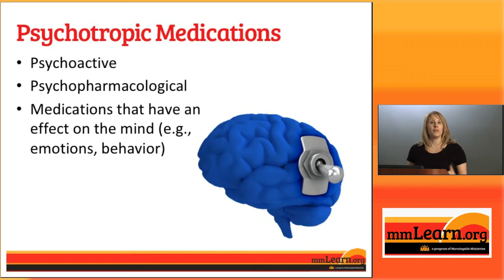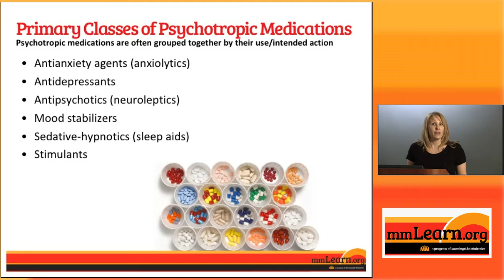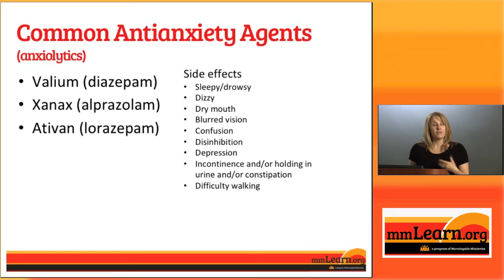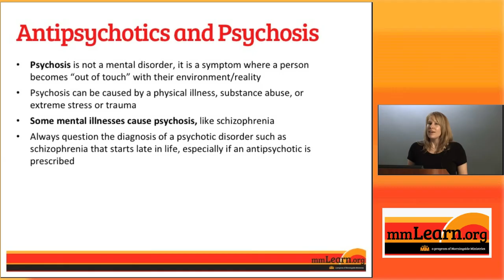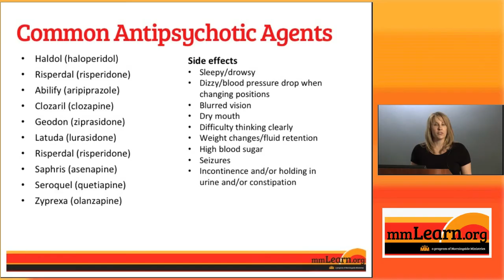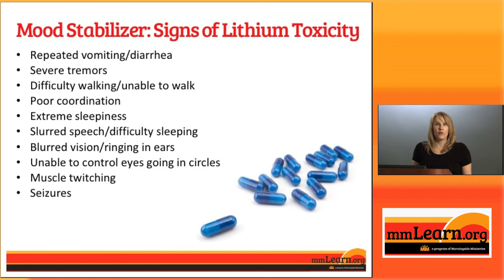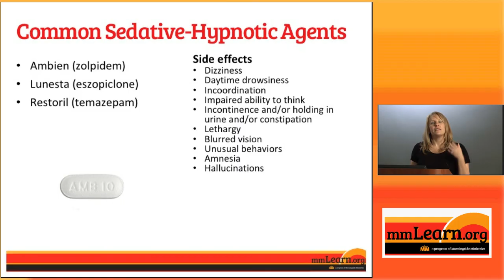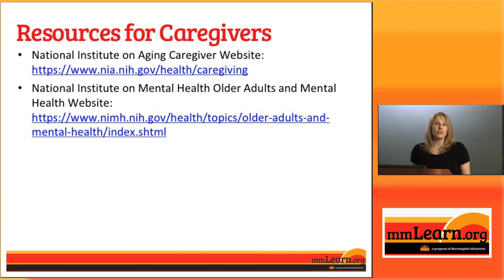Psychotropic Medications: Side Effects Caregivers Should Know About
Older adults are highly vulnerable to the adverse effects of psychotropic medications which are commonly used to manage behavior and psychiatric symptoms. This video presented by Carrie Allen, a Certified Geriatric Pharmacist covers:

What are ""psychotropic"" medications?
Why are older adults at a higher risk for side effects?
What are the primary classes of psychotropic medications?
Common side effects of anti-psychotics, antidepressants, anti-anxiety, mood stabilizers, sedatives and stimulants.
What is psychosis?
This is a must watch for anyone caring for an older adult who has been prescribed psychotropic medications.

By: Carrie Allen